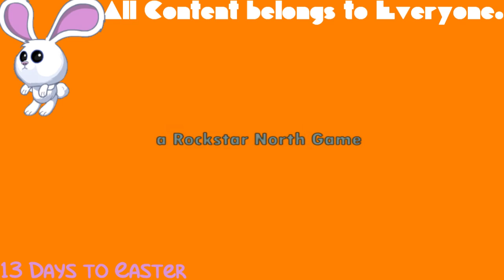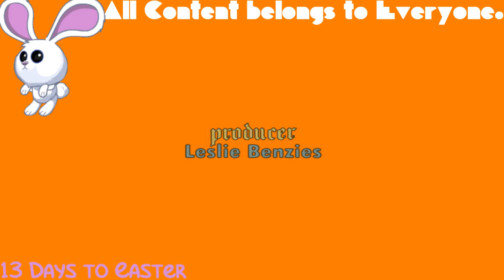(REQUESTED) GTA San Andreas Opening Intro in Orange Effect